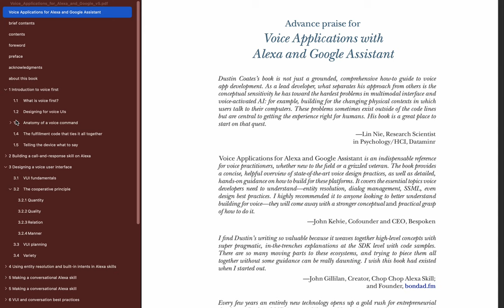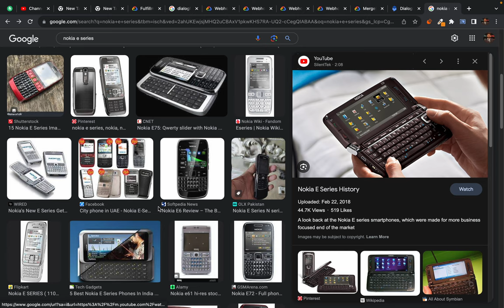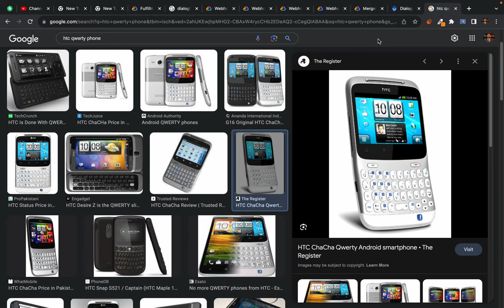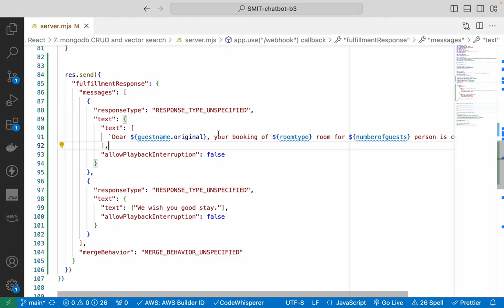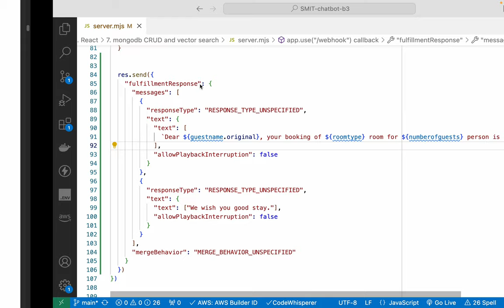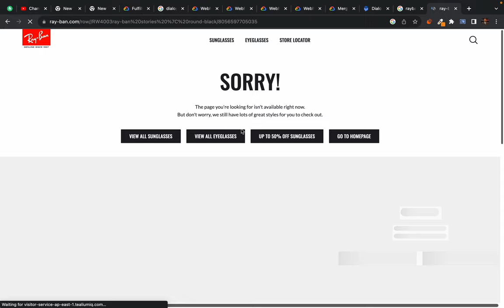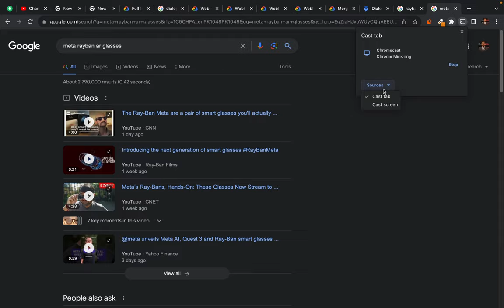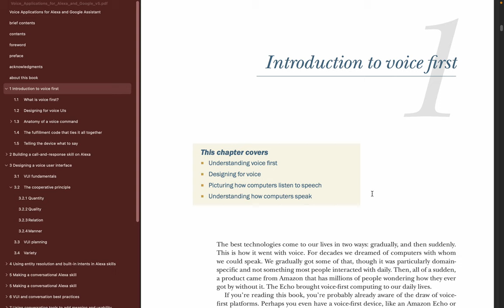Chatbot Design - What is Voice First and Mobile First